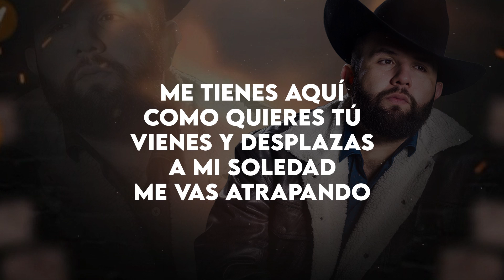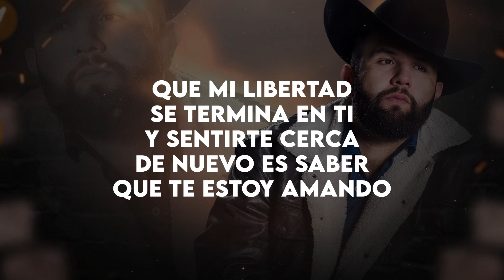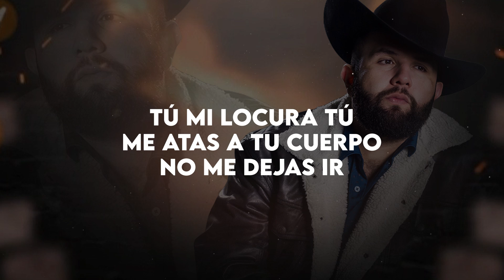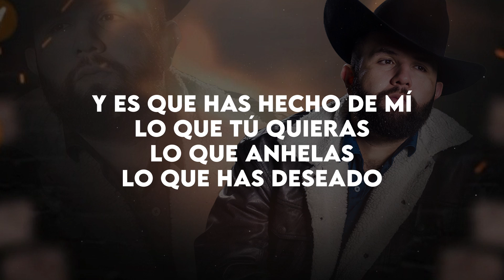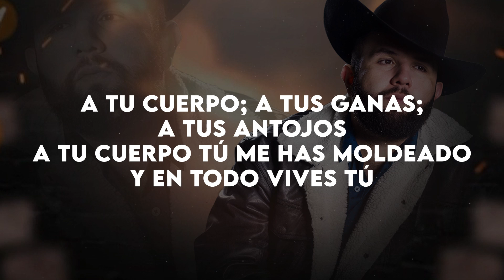TÚ - CARIN LEON [ Letra / Lyric ]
✍️ Letra

[Verso]
En mi mente estás, como una adicción
Llegas hasta el fondo de cada rincón
Me tienes aquí como quieres tú
Vienes y desplazas a mi soledad
Me vas atrapando

[Verso 2]
En mi mente estás, palpitando a mil
Y verte a mi lado es mi necesidad
El dejarte ir o decir adiós
Es morir en vida, es negarme a mí
Que mi libertad se termina en ti
Y sentirte cerca de nuevo es saber
Que te estoy amando

[Coro]
Tú, y de nuevo tú dejas que naufrague justamente en ti
Tú, mi locura tú, me atas a tu cuerpo, no me dejas ir
Tú, adherido a ti entre cada átomo
Entre cada célula vives tú
Todo lo llenas tú
Que vienes y pasas como un huracán
Tú, total y pleno tú, te has vuelto mi fuerza y mi talismán
Tú, silente y sutil entre cada átomo

[Verso 3]
Vas creciendo en mí, es inevitable
Caigo en tu mirada, soy tan vulnerable
Descubrí el amor al llegar a ti
Y caigo de nuevo en esta conclusión
Que te estoy amando (Y dice)

[Coro]
Entre cada célula

[Puente]
Y es que has hecho de mí
Lo que tú quieras, lo que anhelas
Lo que has deseado
A tu cuerpo; a tus ganas; a tus antojos
A tu cuerpo tú me has moldeado
Y en todo vives tú